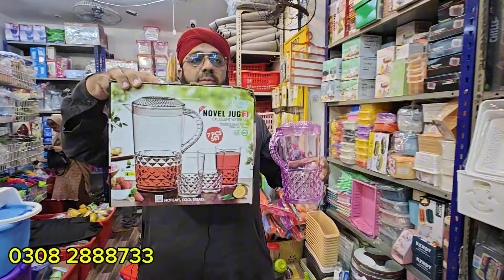ATTARI GADGETS WHOLESALER SUPPLIER ONLINE BOOKING NUMBER 0308 2888733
Imran Attari Office-218 Floor-2 Feroz Poor Wala Center Near Dubai Islamic Bank Bolton Market Branch Near

Lahori Sharbat Bolton Market Karachi, Pakistan.

Order Number: (Karachi only) 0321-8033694

Order Number: (Out of City) 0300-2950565

About this video:

In This Video, we Explore Wholesale Gadgets Shop/ Warehouse, "Imran Attari" There's lots of Variety Like Unique Kitchen Items, Smart Space Saving Gadgets, Household Items, and Much More.